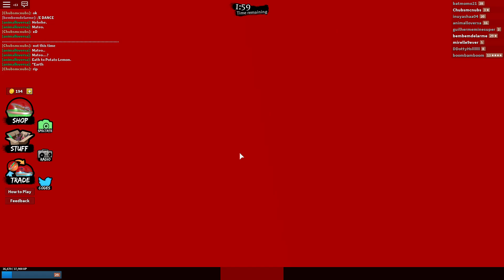i Have a Mike